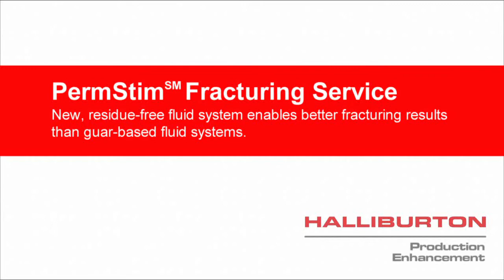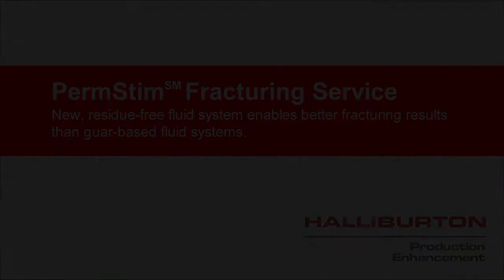Magnum Hunter Achieves Better Production with PermStim™ Fracturing Fluid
Customers are talking about how Halliburton's new, residue-free fluid system is enabling better fracturing results than guar-based fluid systems.